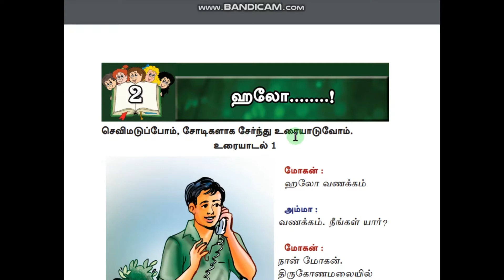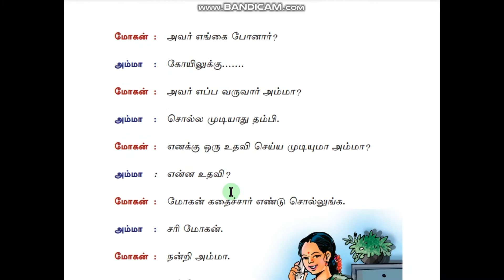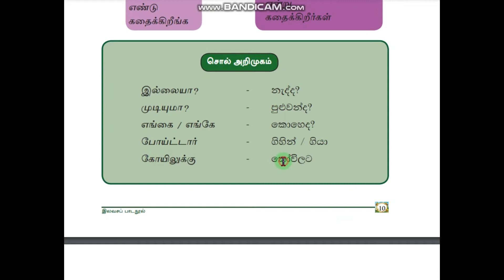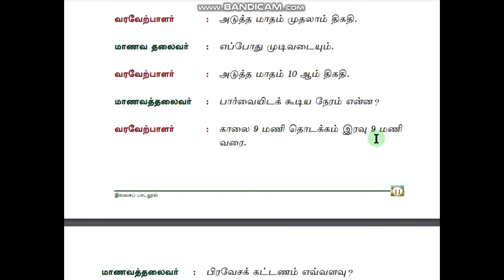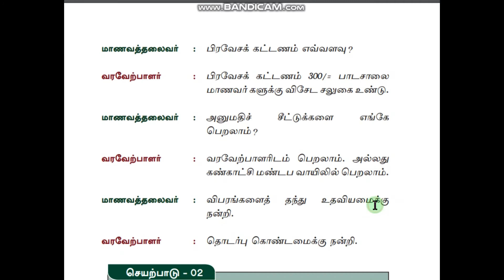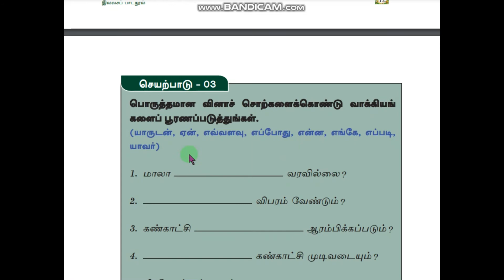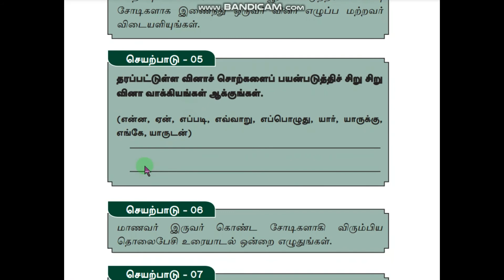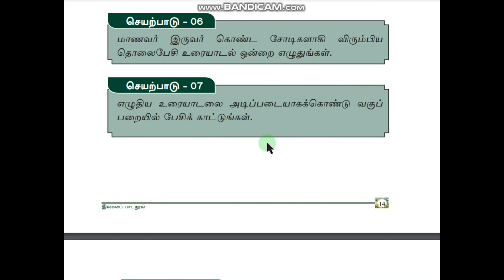Grade 10(second language tamil ) Lesson 02 (tamil in sinhala)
10 ශ්‍රේණිය (දෙවන බස දෙමළ )
02 පාඩම (tamil in sinhala )

grade 10 second language
school children and teachers
textbook e-learning
Tamil text book
Tamil dialogues

සිංහලෙන් දෙමළ
සරල දෙමළ
පාසල් පෙල පොත දෙමළ
දෙමළ දෙබස්
දෙමළ රචනා
10 ශ්‍රේණිය දෙමළ
පාසලේ දෙමළ

facebook Anurasiri malwane
Tweeter  Anurasiri malwane
instagram Malwane Anurasiri